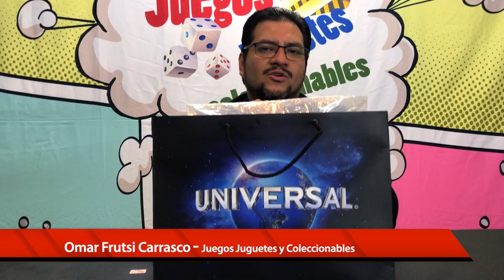Giveaway Palomera La vida secreta de tus mascotas 2 ► Juegos Juguetes y Coleccionables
Juegoamigos Universal y Juegos, juguetes y coleccionables te regalan una increíble palomera de “La vida secreta de tus mascotas 2”.

Lo único que tienes que hacer es:
1.- Estar suscrito a:
- Fanpage Juegos Juguetes y coleccionables y JJyC Gameplays
- Instagram JuegosJuguetesyColeccionables
Si no tienen alguna de esta red, pueden apoyarse de algún familiar.

2.- COMPARTIR DE FORMA PÚBLICA este vídeo antes del sorteo con los

3.- Comenta en el vídeo en nuestro canal de YouTube por qué te gustaría ganar y de dónde eres.

Tenemos 1 increíble palomera, el sorteo se llevará a cabo el día viernes 21 de agosto  durante el programa de “Muñecas y algo más” a las 9:00pm horario del centro del México, el ganador debe estar presente en la transmisión de lo contrario se procederá a sacar otro posible ganador. Una vez siendo nombrado ganador debes mandar un correo diciendo que eres el ganador del sorteo, junto con tus datos de contacto, capturas de pantalla donde acredite que estas suscrito a nuestras redes sociales, que competiste el vídeo y la cuenta ganadora es tuya (si falta algo de lo anterior tu correo no será tomado en cuenta) al correo

Promoción válida para todo el país, el ganador deberá recoger el premio nuestras oficinas la CDMX o pagar la paquetería del envío.